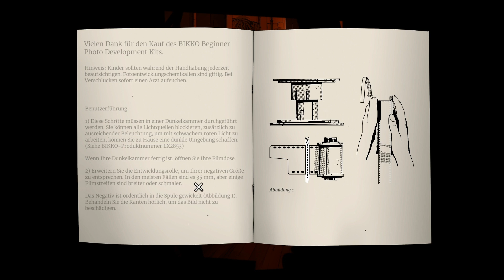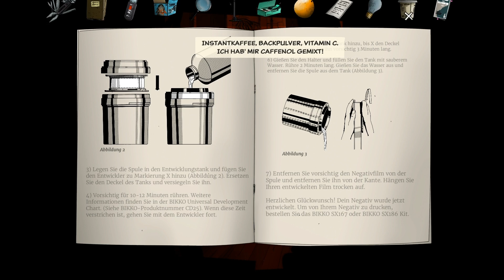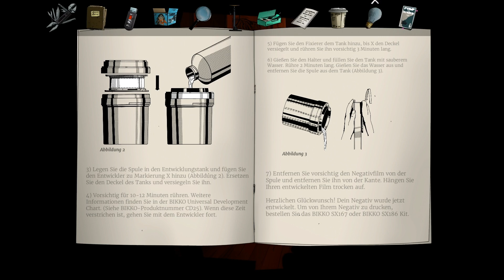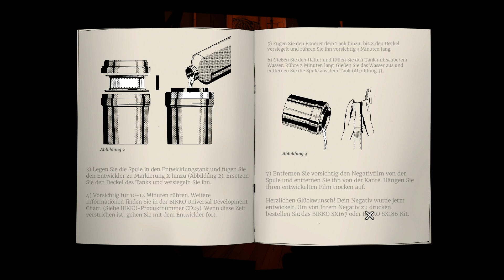Unforeseen Incidents | Foto Entwickeln | Let´s Play | #19 | Deutsch | German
Wir entwickeln die Fotos.

«Unforeseen Incidents» Hier bekommt Ihr weitere Infos zum Spiel.

Point & Click Adventure von:

Entwickler: Backwoods Entertainment, Application Systems Heidelberg